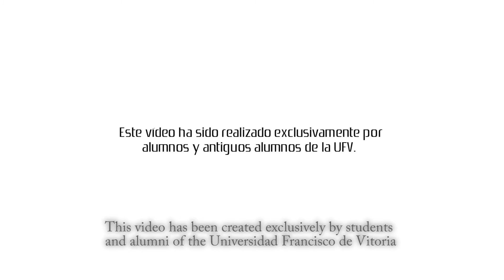Sigue la historia de Jose Antonio (Subtitulado)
Si quieres más información sobre el Grado en Creación y Narración de Videojuegos visita